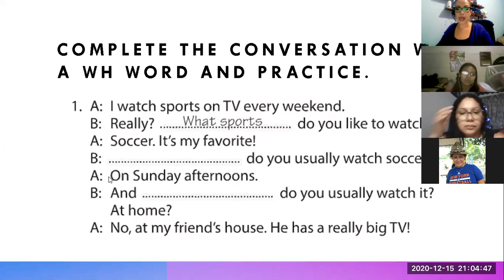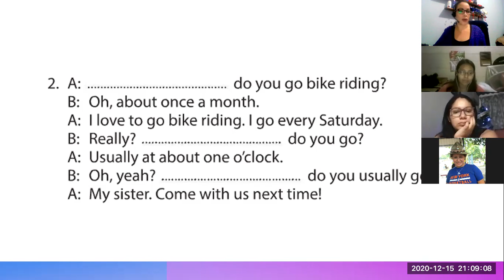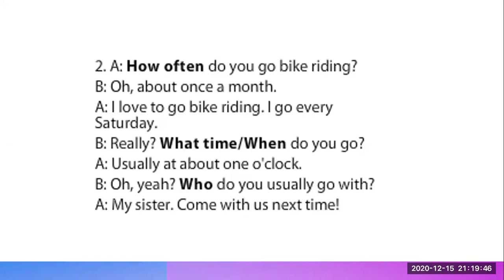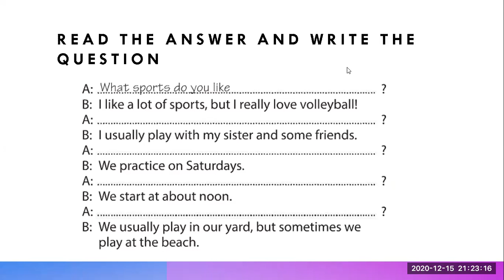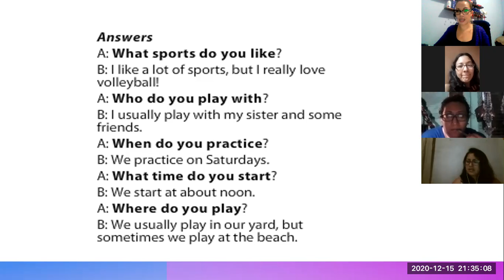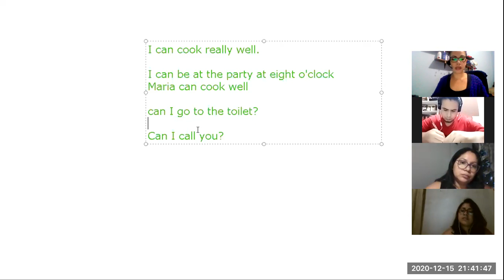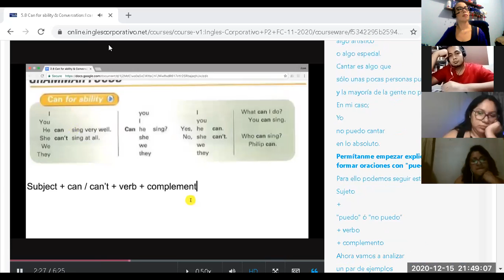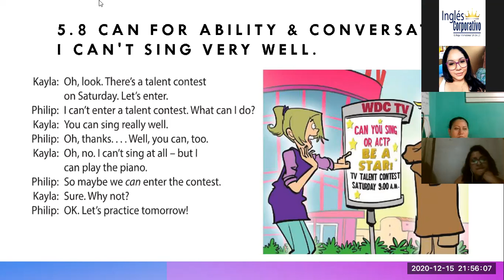Ingles Corporativo- Class 14 can and can't